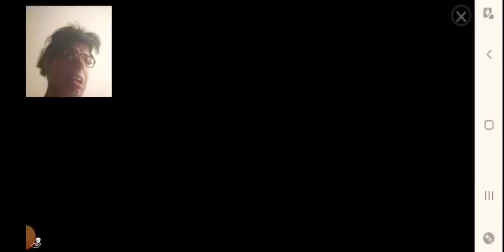Let kill Jeff the killer chapter 2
LETS KILL JEFF THE KILLER CHAPTER 2 PLEASE LIKE COMMENT AND HIT THAT SUBSCRIBE BUTTON ASAP AND TELL ME IN THE COMMENTS BELOW OF SHOULD I DO CHAPTER 3 OF LET KILL JEFF THE KILLER AND SHOUT OUT TO MY FAVORITE SUBSCRIBER ILL SHOW HIS COMMENT AND PLZ FOLLOW HIS YOUTUBE CHANNEL LINK IS RIGHT HEAR...⬇️⬇️

amd hear the link to let KILL Jeff the killer chapter 1 and 2

 Download chapter 2 and see if you guys can find the last remaining keys🔑🔑🔑 for me I can't find them guys help me you're my only hope.

 And download chapter one to see how can you escape from Jeff the killer.🔑🔑🔑